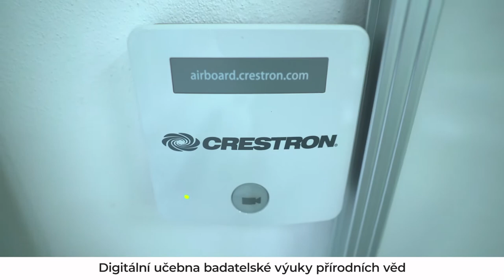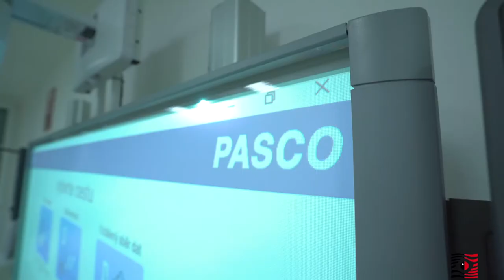Digitální učebna badatelské výuky přírodních věd